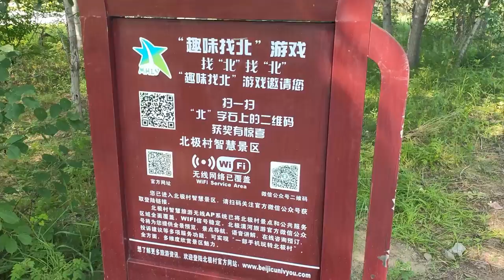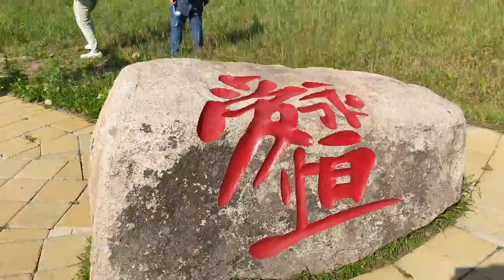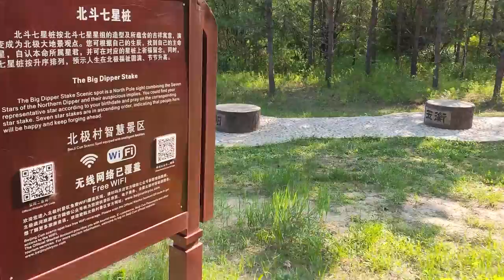【北極村攸閒遊玩】North pole Village 人肉幸運輪轉個大運@呼倫貝爾漠河遊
呼倫貝爾漠河遊第六天整天下午留在北極村遊玩，北極村雖沒有北紅村咁近北方，但也是中國與俄羅斯接壤的中國北部。村內有99個北字，可以apps玩尋"北"遊戲，然而花上半天，你也只會找到幾十個吧！此外，村內也有多個景點，有時間的話可慢慢遊玩，聞說北極村可看到極光，相信要很有綠份才可看到，但總算在人肉幸運輪轉個發財運吧！